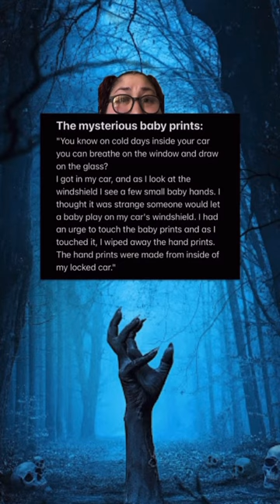The Mysterious Baby Prints 👶🏻